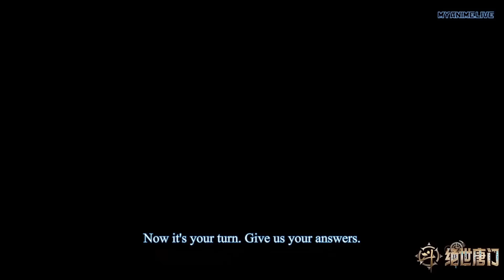Soul Land 2 Part 45 Explained In Hindi | Novel Based